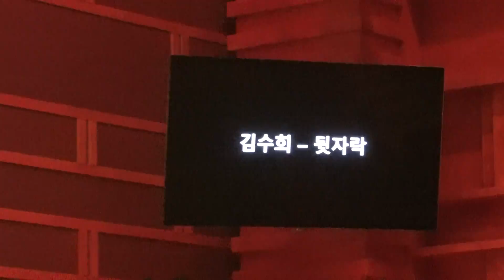♬뒷자락 ☆김수희(UBC전국TOP10가요쇼)